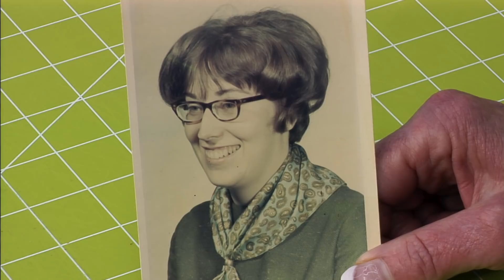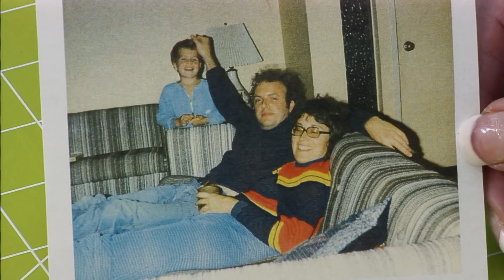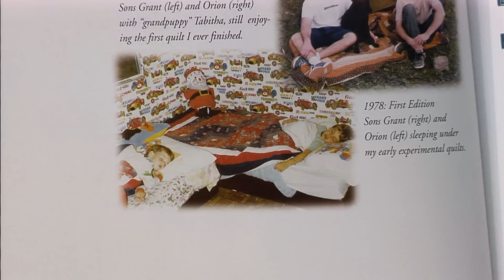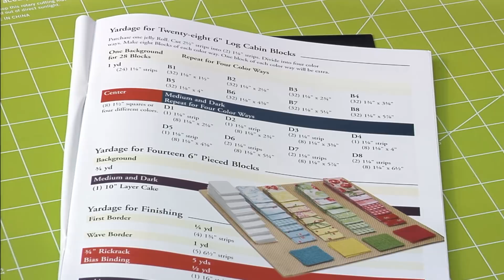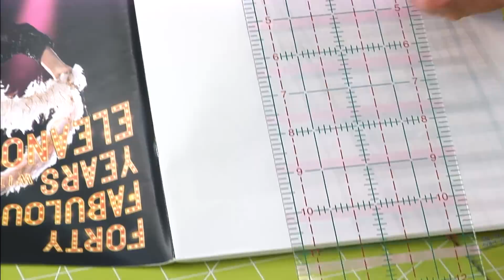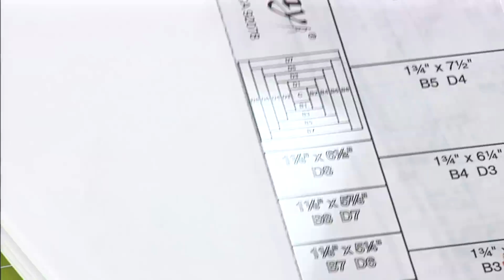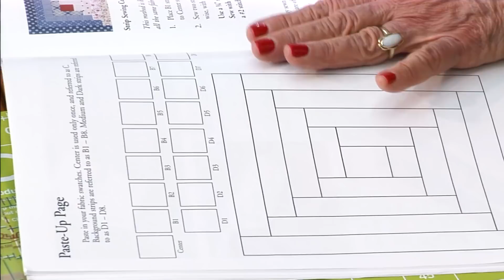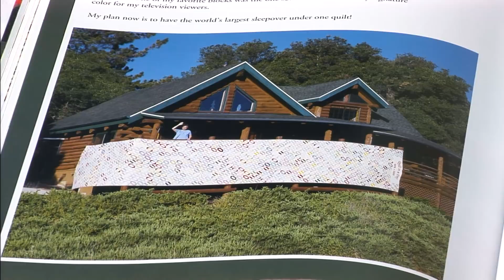Block Party February 2018 "Log Cabin"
Block Party February 2018 "Log Cabin"  with Eleanor Burns
The patterns can be found in our book "40 Fabulous Years"